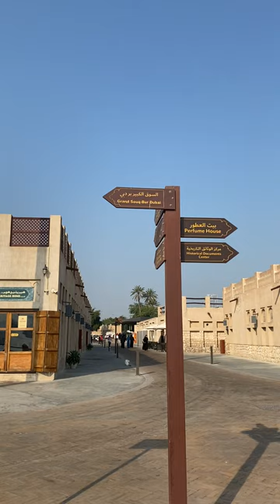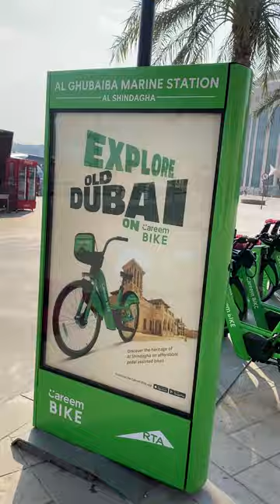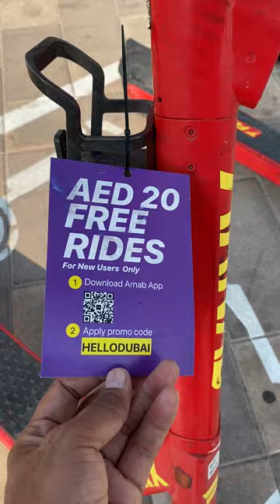Al seef dubai creek complete walk | dubai creek harbour walking tour| full tour of Dubai creek tower